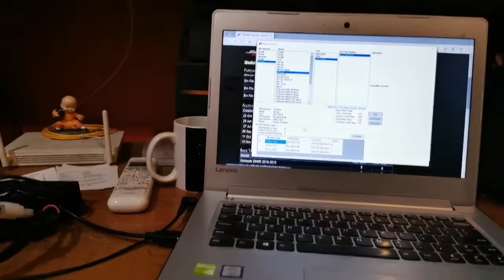EP6 ECU Reflash Yamaha MT-09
We've done a lot of Bench ECU Reflash already for Yamaha MT-09 and XSR 900. Here's another one for today.

What are the ideal process or set-up in order to have the best gain for an ECU Reflash?
1) You must have a tuned maps (Dyno tuning to have a good baseline then Road tune for the fine tuning)
2) Full system
3) Powerflow air filter, we recommend the maintenance free air filter made by SPRINT Sf
4) Pair valve blocking